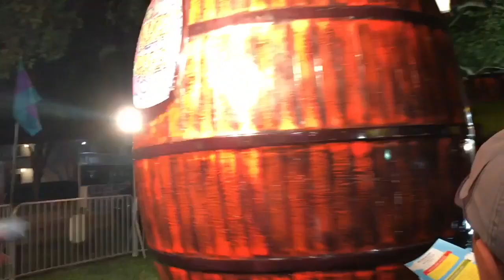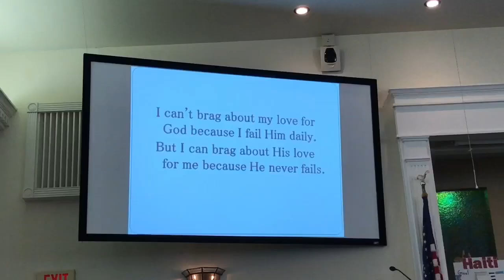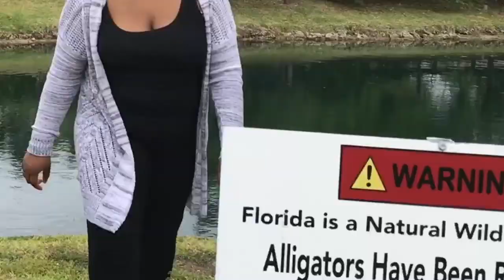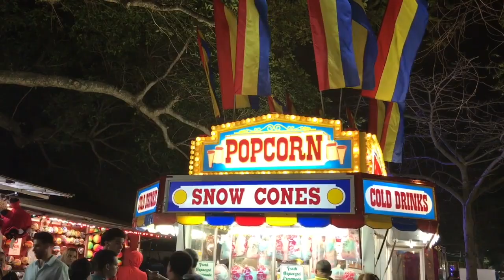River city festival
WE ARE SO WEIRD//
I don't want these nights to end, I just want to stay with my friends. I love them so much and all our wild and weird adventures.  Remember it's always good to take a break and have fun, plus it's even better when you're spreading the love of Jesus!!

Special shoutout to ISABEL that helps me tremendously with these vlogs. She literally films half of it 😂❤️

Art Instagram: Draw.ann